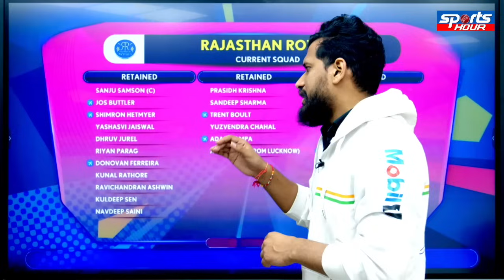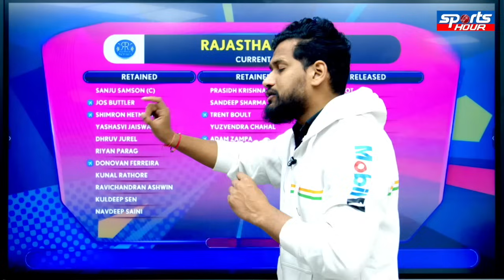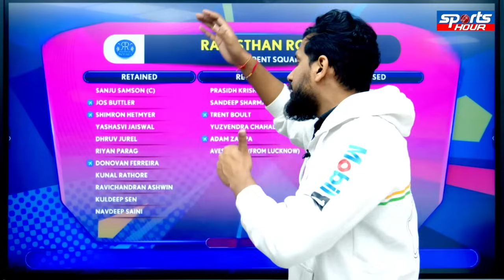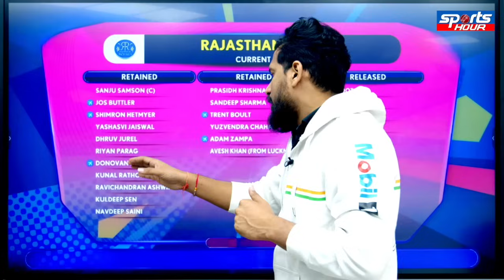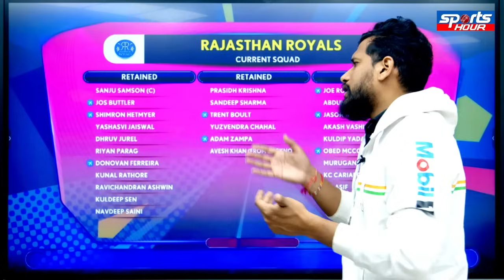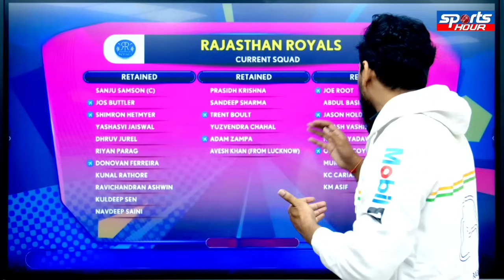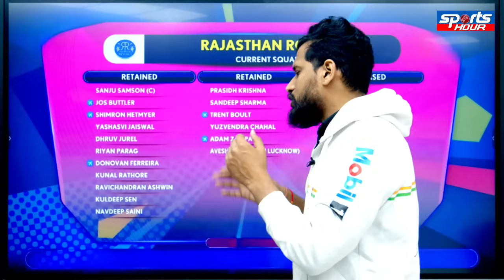Rajasthan Royals Squad Analysis : Strong Top Order, Power Packed Bowling... RR need Balance?